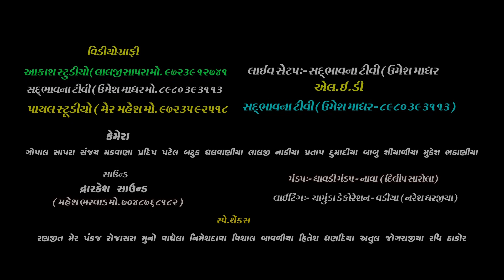આ ગીત જોયને તમારી પણ આંખ માં આસુ આવી જાય II Vasant Patel II Jindgi Ma Dard Se Ne Dard Ma Maja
Payal Studio Mer Mahesh
Editor:-Mer Mahesh,
Lebal:-Payal Studio
ગુજરાતી ગીત & સોંગ & રામા મંડળ & ભવ્ય સંતવાણી & માતાજી ના ડાકલા &  ફોટોગ્રાફી HD.4K.E.L.D. & મિક્સર & વિડિયો એડીટીગ & યુ ટ્યુબ લાઈવ & વિડિયો ને લગતા કોઈ ભી કામ માટે સંપર્ક કરો Payal Studio Mer Mahesh 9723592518=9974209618
અવ નવા વિડીયો જોવા માટે અમારી ચેનલ સબસ્ક્રાઈબ કરો (પાયલ સ્ટુડિયો)(Payal Studio)